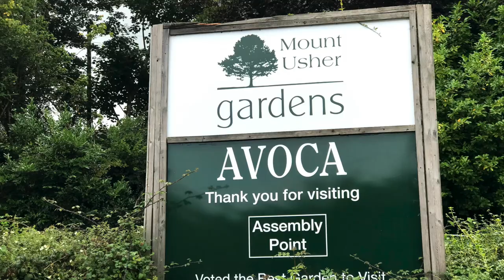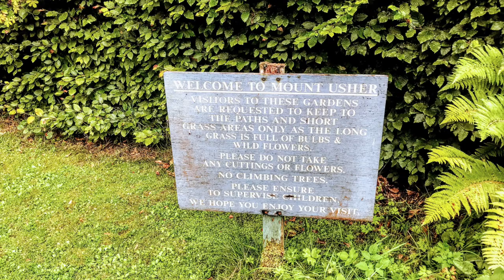MOUNT USHER GARDENS | ASHFORD WICKLOW | WICKLOW IRELAND| BEAUTIFUL PLACE TO VISIT IN IRELAND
Mount Usher Gardens, with its Avoca Garden Café and Courtyard Shops, is situated in the village of Ashford, just 35 minutes south of Dublin city, and close to the seaside towns of Bray, Wicklow, and Arklow. To get to Ashford by public transport, the 133 bus regularly passes through the village on its way to/from Dublin airport to the north (via the city centre) and Rosslare harbour to the south.

The Avoca Garden Café & The Bakery for delicious food to go and delicatessen
The Avoca Garden Café serves delicious meals throughout the day and we recommend that you reserve your table in advance. The Avoca Bakery Food Market has a wide range of Avoca ready meals, freshly baked bread, scones, pastries, cakes, and many other delicatessen products.

Spring at Mount Usher:
There is plenty to be seen in the Spring, both at ground level and amongst the branches.

Summer at Mount Usher:
As spring slides perceptibly into summer, the picture of the gardens changes. Buds have become leaves and the Rhododendrons and Azaleas are ablaze with colour.

Autumn at Mount Usher:
Season of mists and mellow fruitfulness, Mount Usher is bursting with colour in the autumn.
The Maple Walk is a perfect example of this as the Japanese Maples and the Golden Larch are ablaze with colour.

Directions and Travel to Mount Usher Gardens:
By Road:
Mount Usher is situated in Ashford Co. Wicklow, off the main Dublin to Rosslare road (M11/N11). The Gardens can be reached from Dublin (50 km) in under an hour (rather less from Dun Laoghaire) and in roughly two hours from Rosslare (115km). Buses from Dublin – Wicklow and Dublin – Rosslare stop in Ashford village (Bus Eirean No.133).

By Rail:
There are good and frequent services on the East Coast main line from Dublin. Alight at Wicklow and journey on by taxi.

So you want to see the world, Best travel videos ever,Top 10 travel videos to watch,How to make travel video for beginners,Top 100 places to visit on earth,Let’s go - Ireland,Lets visit Dublin - Ireland,Beautiful destinations in the world,Discover greatest natural wonders of the planet earth, world travel video for you,Best travel video for you,Places to visit in Ireland,Places to visit in Dublin,Best travel destination in the world,
Most beautiful countries in Europe - travel video,Countries open for tourism,10 best places to visit in Ireland - travel video,Ireland is a travel destination that lives up to its natural beauty,Are you planning your next vacation in Europe? ,
Do you want to visit one of the most beautiful islands on this continent? ,Best places to visit in Ireland travel guide, Incredible places to visit in Ireland, Favourite places in Ireland,
Things to do in Ireland, Things to do in Dublin - Ireland, Tours and travels in Ireland
Tours in Dublin, Welcome to the city of Dublin,
Welcome to Republic of Ireland, Perfect Dublin itinerary,
Planning on doing some Ireland travel this year?, Then video is perfect for your first trip,
Dublin Ireland travel guide - best things to do in Dublin